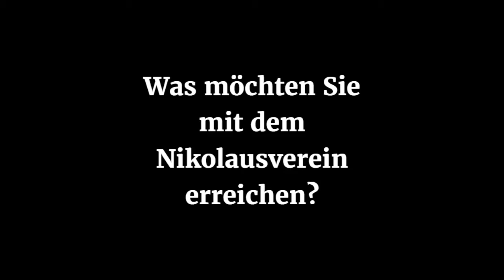Die Tradition des Nikolaus' bewahren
Benedikt Schäfer ist erster Vorsitzender des Nikolausvereins Bad Wünnenberg e.V. Im Interview spricht er über eine langjährige Tradition und einen Bischof, der bei den Kindern herzlich willkommen ist.